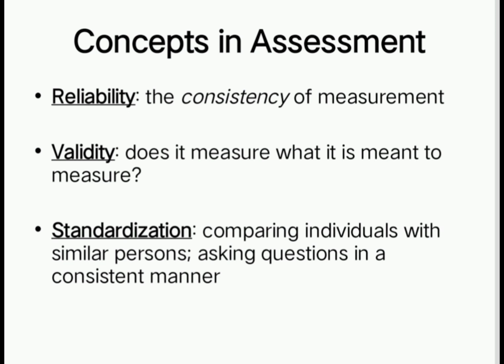Diagnostic Assessment and clinical Tools || Definition and purpose